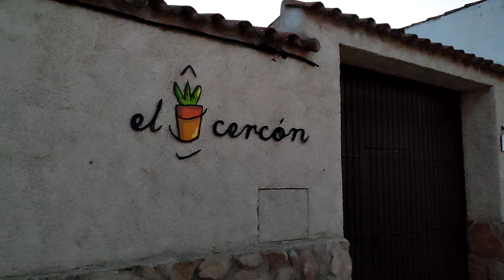Camino Mozarabe dag 32 Magacela - Don Benito